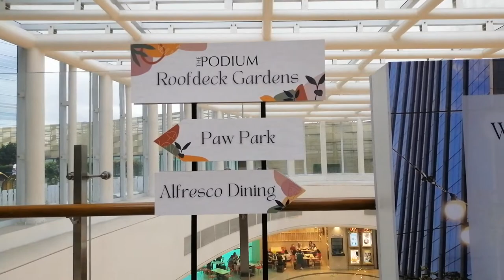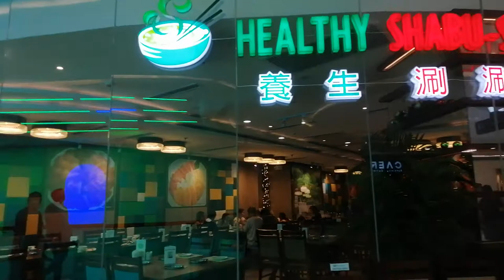Walking around at Podium Mall Dec. 2021 Manila Philippines @Magic Love Vlog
Podium Mall in Ortegas Manila one of my favourite shopping mall. @Magic Love Vlog